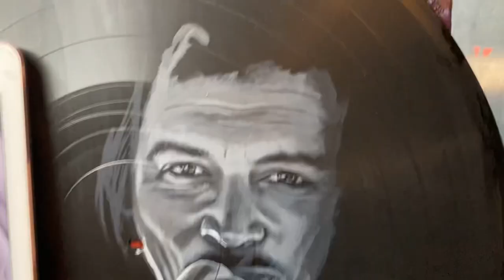Painting Johnny Depp on a Vinyl Recoed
Here’s another time-lapse video of my art process on painting Johnny Depp’s portrait on an unplayable vinyl record.

To see more examples of my work visit my instagram @wbookart